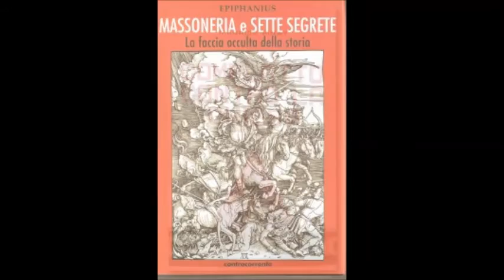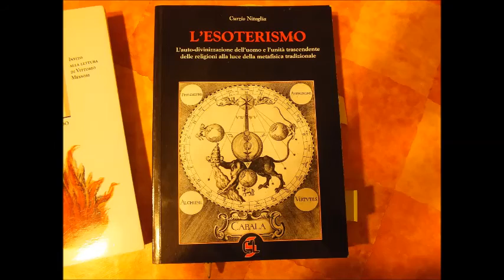A PROPOSITO DI VERITA' - PERCHE' SE FAI DELLE DOMANDE TI ACCUSANO DI FARE POLEMICA